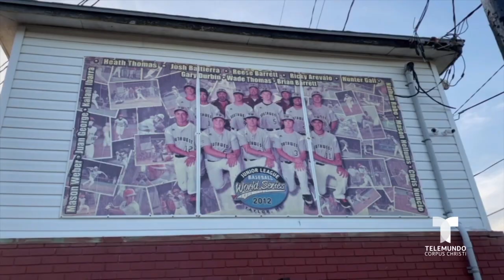Reparaciones para la zona petrolera